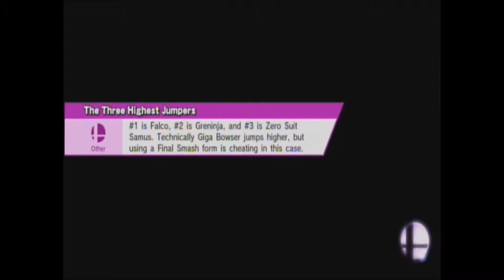Super Smash Bros. Let's Play #3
Me and some friends embark on yet another lets play, but end up in a brawl.

Link to the Channels that helped:
Nuclear Films: